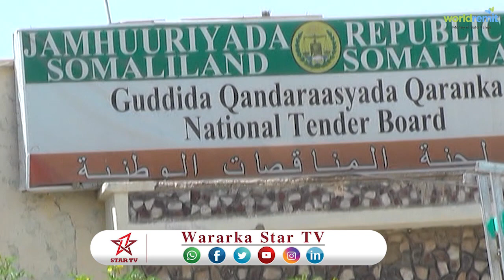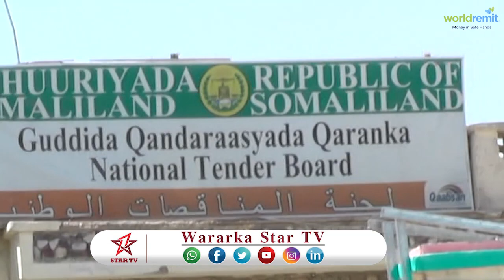DAAWO GUDIDA QANDARAASYADA SLND OO SOO BANDHIGAY INAY SOO IIBSANAYSO GAADHI CUSUB OO V8 AH